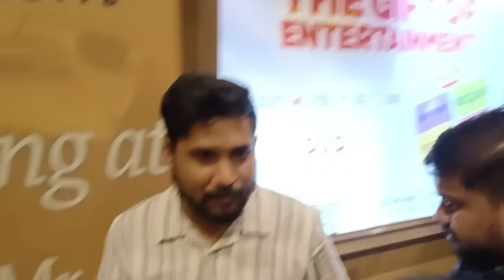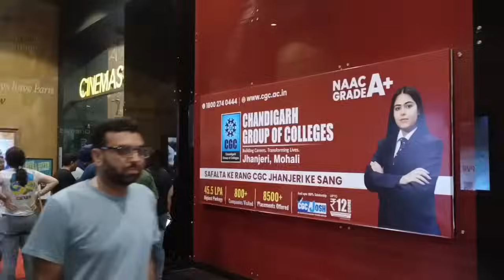Kalki 2898 AD Public Review | Kalki Movie Review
kalki review
kalki reaction
kalki public review
kalki public reaction
kalki public talk
kalki honest public review
kalki first show public review
kalki hit or flop
Kalki 2898 AD public review
Kalki 2898 AD first show public review